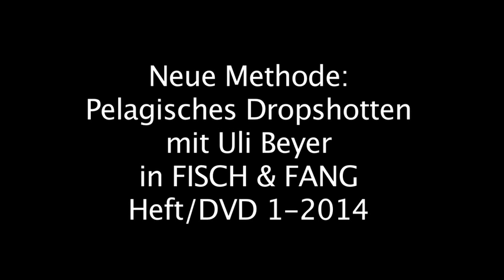Neue Methode: Pelagisches Dropshotten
In der Januarausgabe der FSCH & FANG (ab 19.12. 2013 im Handel) präsentiert Uli Beyer seine neue, revolutionäre Methode: das pelagische Dropshotten! Er hat das "pelagische Jiggen", die Erfolgsmethode aus Skandinavien, an die Vorlieben der deutschen Stausee-Hechte angepasst. Film auf der Heft-DVD und Artikel werden für so einige Aha-Erlebnisse sorgen!